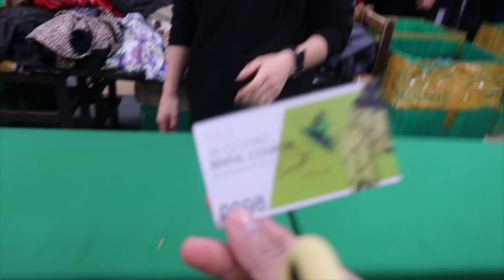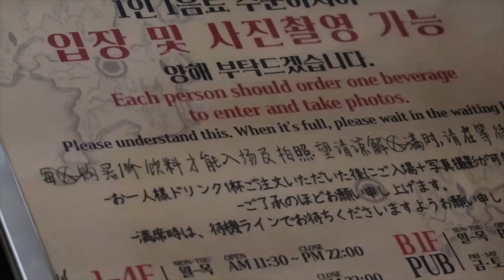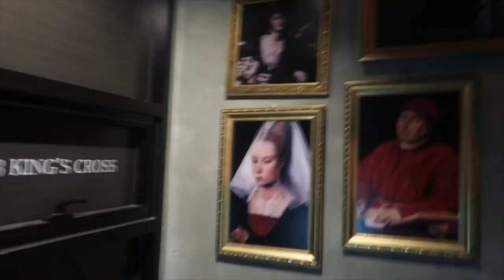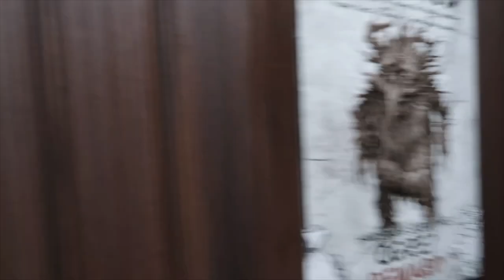Day 3 and 4 in Korea | FIRST TIME SKIING | HARRY POTTER THEMED CAFE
camera used:
Canon g7x mark II
iphone 7+

maureenmae1